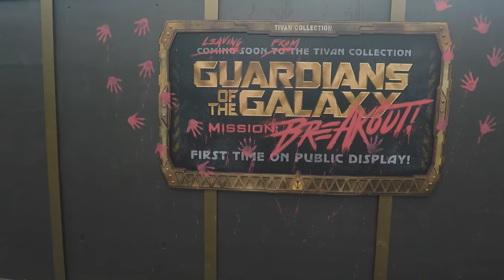Guardians Of The Galaxy Mission Breakout Construction Update At Disneyland 2/22/17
Hey guys, this is a look at the new Guardians of the galaxy ride in Disneyland. This ride might look familiar because it use to be called Twilight Zone Tower Of Terror.